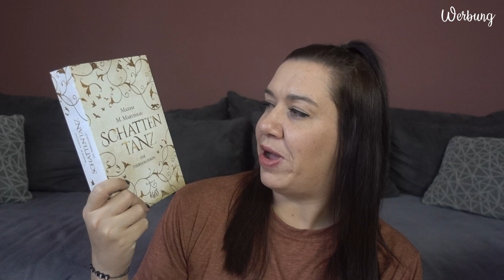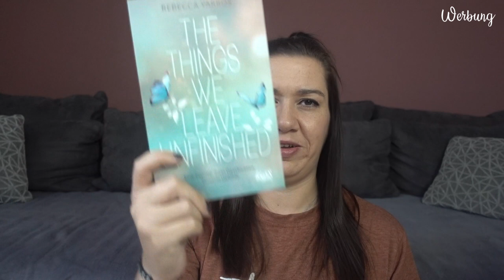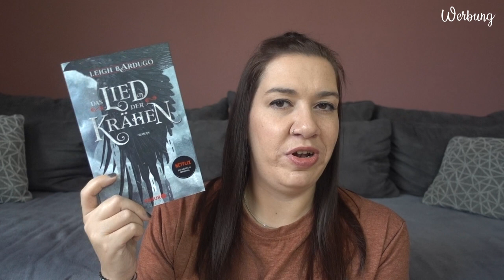5 FINGERS BOOK CHALLENGE | Canis Minor Art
im heutigen Video mache ich mit euch die 5 Fingers Book Challenge.

Amazon Wunschliste